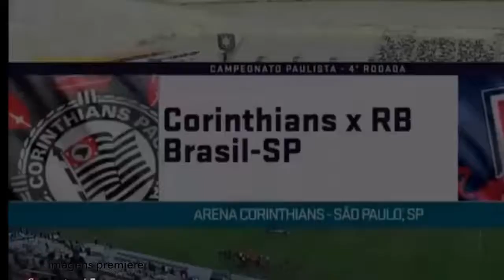CORINTHIANS x rbb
FICHA TÉCNICA
​Paulistão 2019 4ª rodada
Local: Arena Corinthians
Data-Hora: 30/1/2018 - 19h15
arb Vinicius Furlan, Herman Brumel Vani e Vitor Carmona Metestaine
Público/renda: 23.841 total (23.641 pagantes 200 nao pag) /R$ 753.456,00
Cartões amarelos: Fagner (COR), Pio e Uillian Correia (RBB)
Cartões vermelhos: -
Gols: Ytalo (29'/2ºT) (0-1), Bruno Tubarão (47'/2ºT) (0-2)

CORINTHIANS: 12-Cássio; 23-Fagner, 4-Manoel, 3-Henrique e 14-Léo  (35-Danilo Avelar, no intervalo); 15-Ralf e 20-Thiaguinho (38-Pedrinho, no intervalo); 28-Ramiro, 10-Jadson (19-Gustavo, aos 24'/2ºT) e 22-Mateus Vital; 17-Boselli. Técnico: Fábio Carille. + 27-Walter, 40- Filipe, 13-Marllon, 34-Pedro Henrique, 26-Richard, 7- Sornoza, 16-Araos 32-Gustavo Silva 29- André Luís

rbb: 1JC; 2Aderlan, 3Léo, 4Ligger e 6RCarioca; 5Jóbson (16Barreto, aos 33'/2ºT), 7Pio (22B Tubarão, aos 24'/2ºT) e 8U Correia; 11Osman, 10Ytalo e 9Roberson (20Everton, aos 37'/2ºT). Técnico: Antonio Carlos 12Kewin 13Romario 14 A Marques 15Xandao 17JDenoni 18Gabriel L. 19Claudinho 21 Leo Castro 23Luis Phellipe